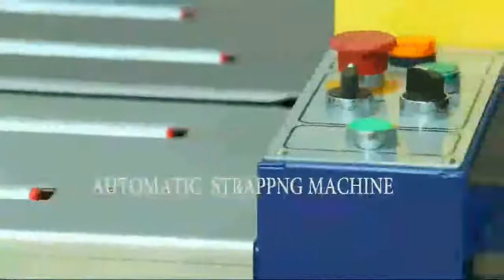Automatic box strapping machine